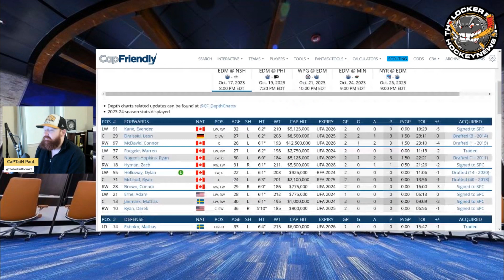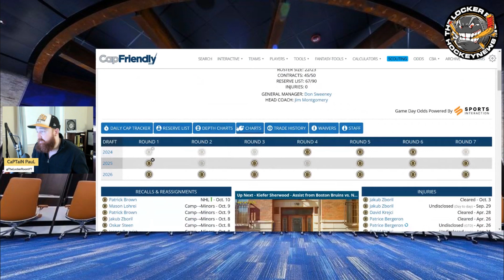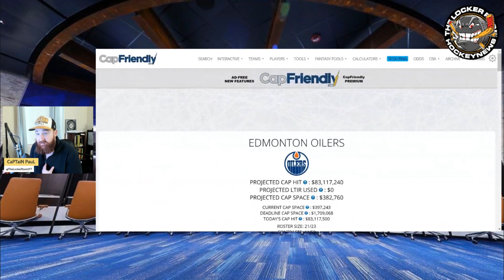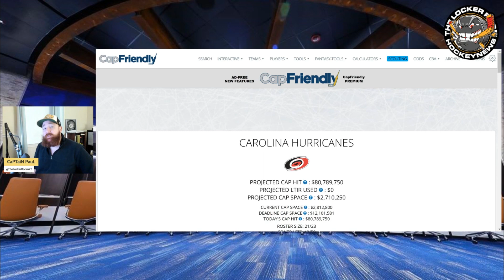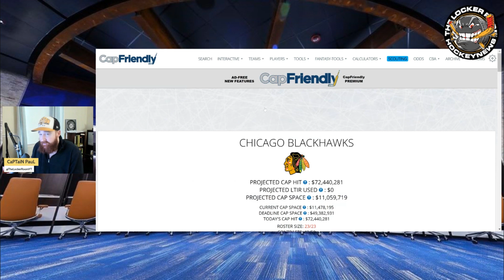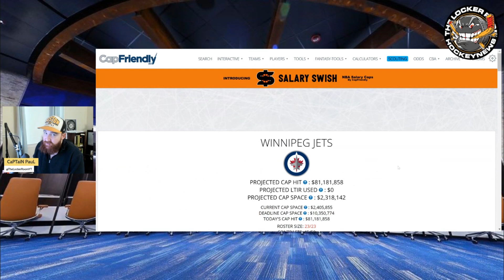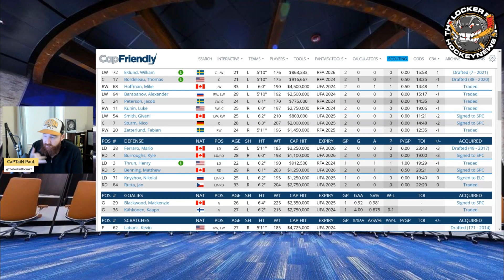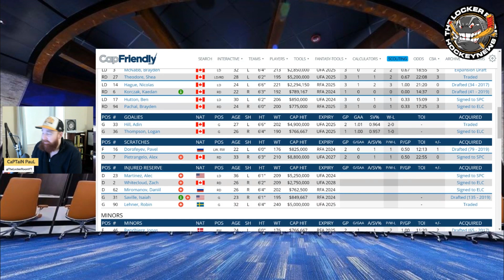The Oilers AWFUL Goaltending Situation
The Edmonton Oilers haven't a great start to begin the season. Both of their goaltenders have been underwhelming. Will they will be able to fix this issue?

$1200 USD Prize For League Winner With NO ENTRY FEE